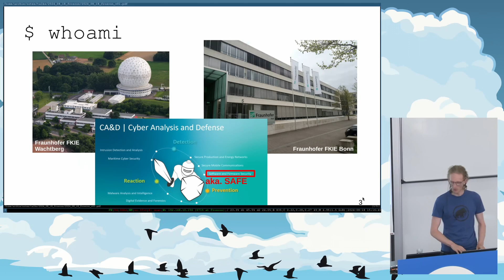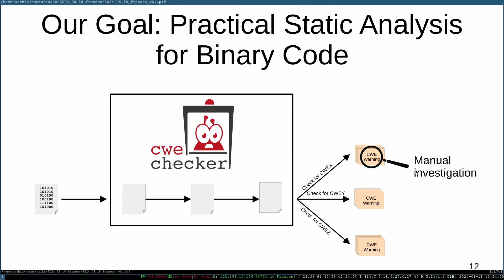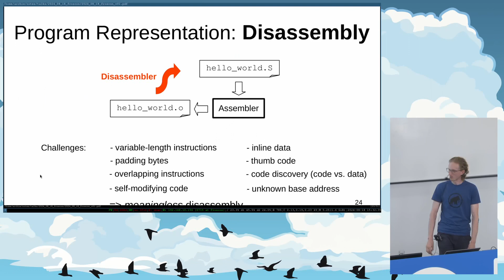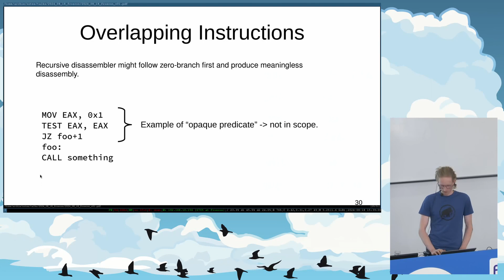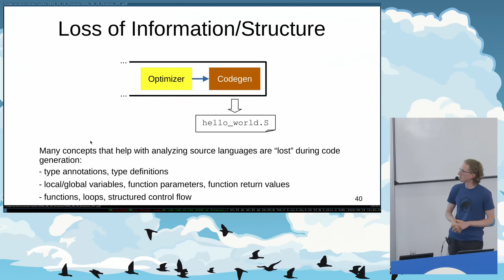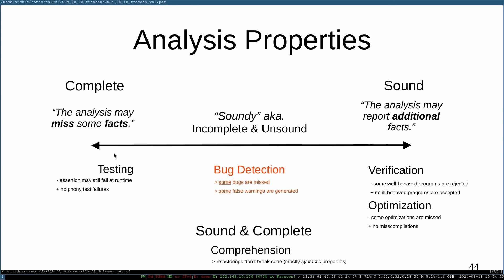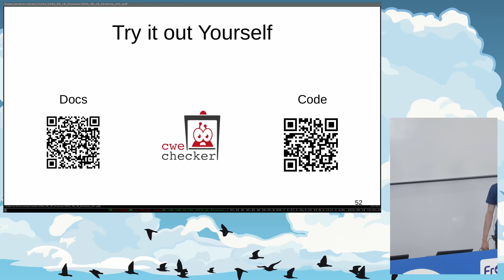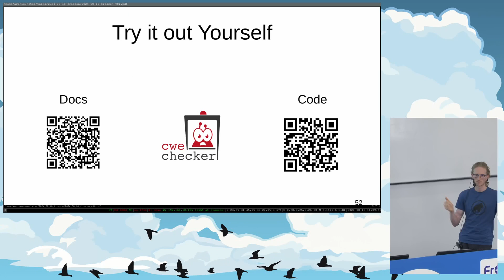2024 - Finding Bugs in Closed-source Software: An Open-source Static Binary Analysis Tool (written i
Building a product with an entirely open-source software stack is still challenging at best - sometimes even infeasible. The past has shown that vulnerabilities in closed-source components may be exploited by attackers to undermine the security of a system. Attackers invest a considerable amount of effort and expertise into reverse-engineering these components to uncover complex vulnerabilities. Manufacturers that rely on closed source components oftentimes have neither the resources not the expertise to perform the same level of auditing. This imbalance leads to security issues in the final product that may directly impact its users.

The cwe_checker is an open-source research prototype that performs static analysis of binary code to find potential vulnerabilities. It currently supports the analysis of Linux user space programs and kernel modules as well as bare-metal firmwares. Our goal is to reduce the time and expertise needed by vendors to thoroughly audit their closed-source dependencies.

The talk will start with a short introduction to the general problem area, as outlined in the abstract, and proceed by introducing the goals behind the cwe_checker. It continues with a presentation of the idea, requirements, and high-level architecture of the cwe_checker.

In its main part, the talk will walk through the development of a simple data-flow analysis that detects instances of CWE252 (Unchecked Return Value). It will cover both, conceptual aspects behind the static analysis algorithm and the concrete code that implements it using the internal cwe_checker APIs. Finally, the algorithm will be used to find unchecked return values of `copy_from_user`, a programming error that is almost certainly exploitable, in non-upstream Linux device drivers taken from embedded device firmware images.

To conclude the talk, an overview of other available analyses as well as possible directions for future research will be given. External contributions to the cwe_checker have unfortunately been uncommon due to the steep learning curve and absence of walkthrough-style documentation. (There is detailed rustdoc documentation of all APIs.) It is hoped that this talk will equip interested listeners with information to start developing their own analysis ideas within the cwe_checker.

vo